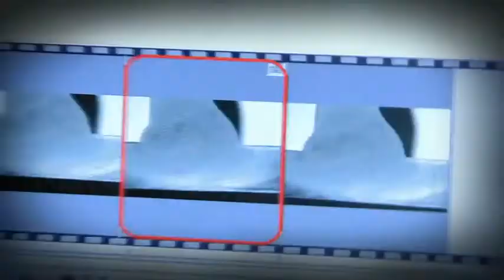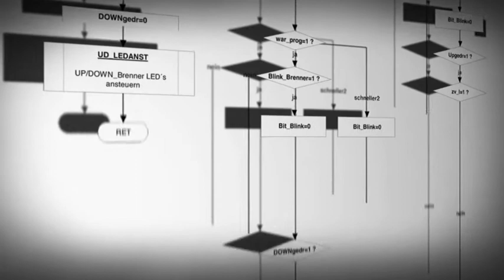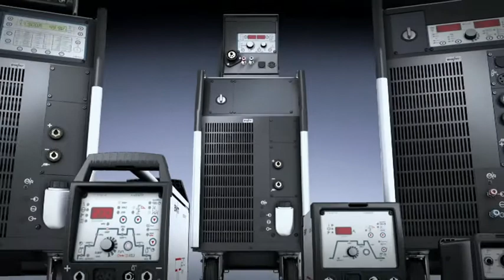EWM Imagefilm (de)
EWM HIGHTEC WELDING - SIMPLY MORE - QUALITY INNOVATION HUMAN TOUCH - der Innovationsführer in Sachen Schweißtechnik